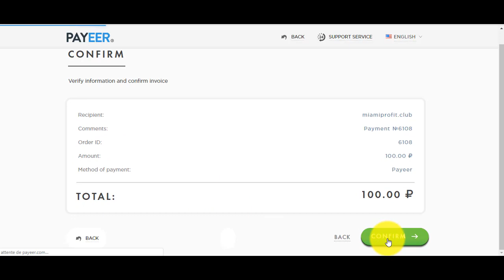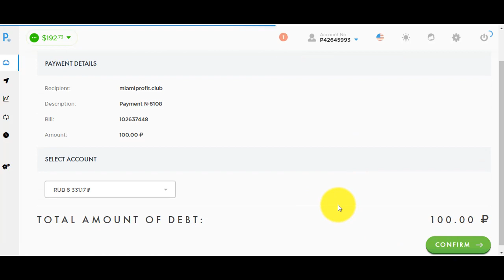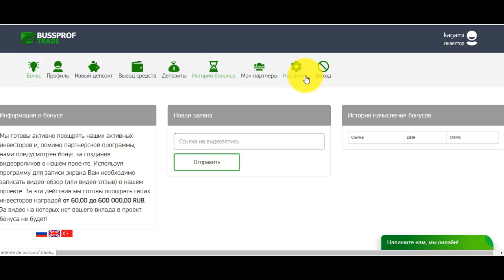سحب وايداع جديد في BUSSPROF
المواقع الربحية .
ربح الدولار .
تعدين البتكوين .
البنوك الإلكترونية .
محافظ العملات الرقمية .
منصات تداول .